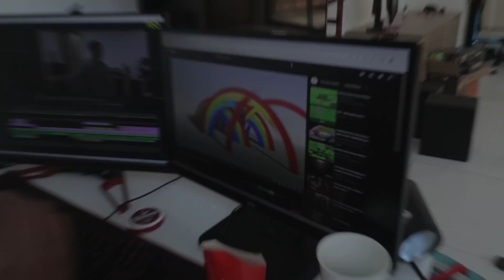IGOPAR?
ANG KWENTO NG NAANGHANGAN AT ANG SIKRETO NG KAPOGIAN.